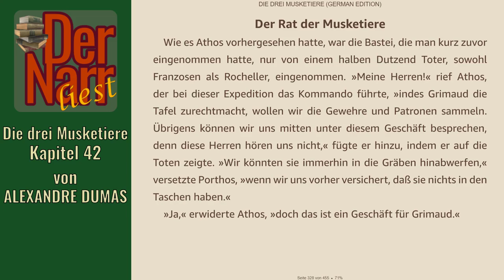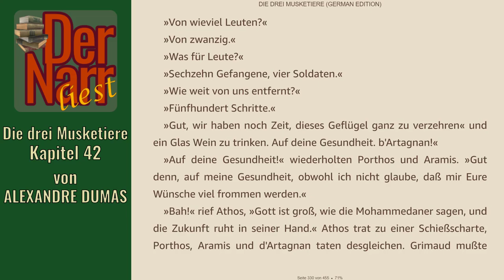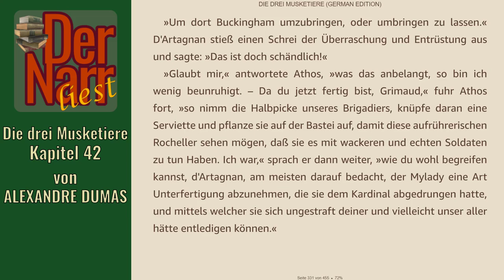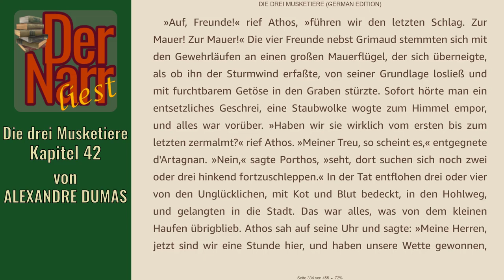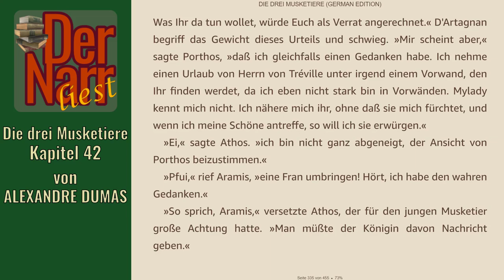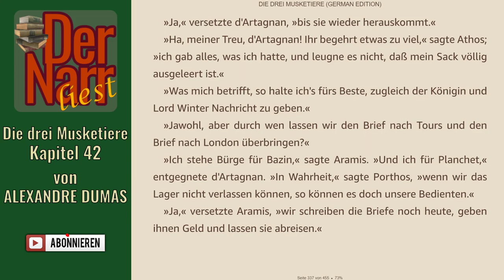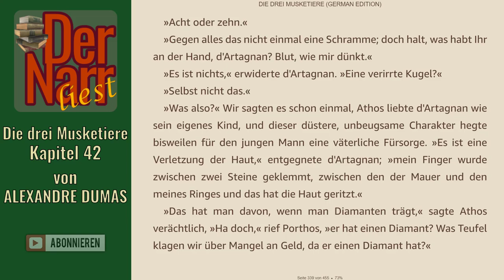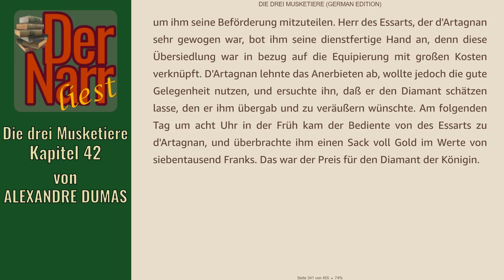Der Narr liest Folge 234: Die drei Musketiere - 42 Der Rat der Musketiere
HofnarrGiaccomo liest den urheberrechtsfreien Klassiker:
"42 Der Rat der Musketiere"